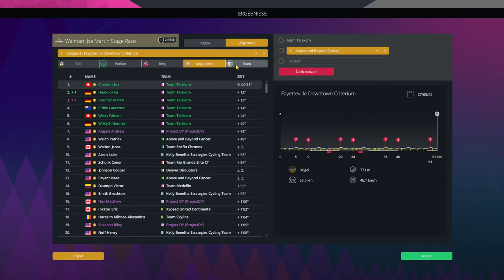Gelingt uns die 4 aus 4? | PCM23 Multiplayer | DY vs Slevin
Beim Joe Martin Stage Race läufts perfekt für unser Team Telekom. Können wir die perfekte Rundfahrt krönen, indem wir 4 von 4 Etappen gewinnen? Pro Cycling Manager 2023 PCM23. Besuche mich auf meinem Discord